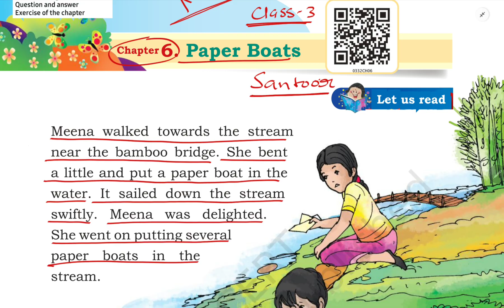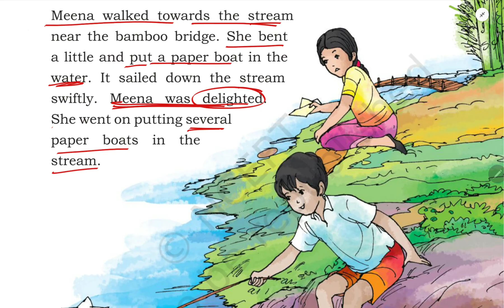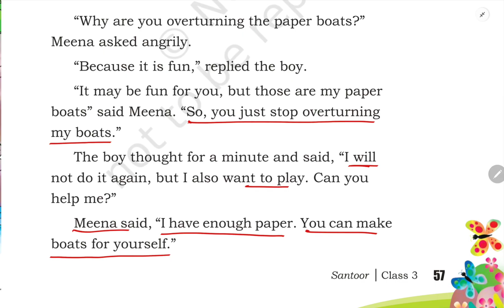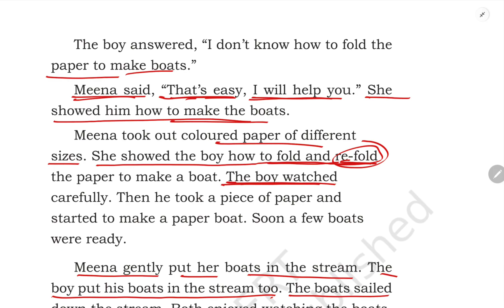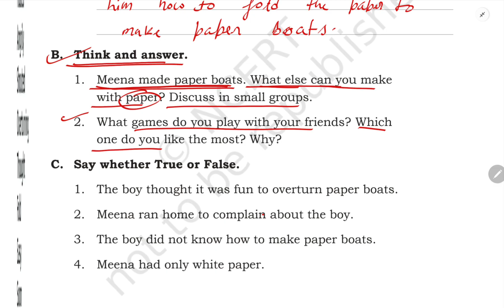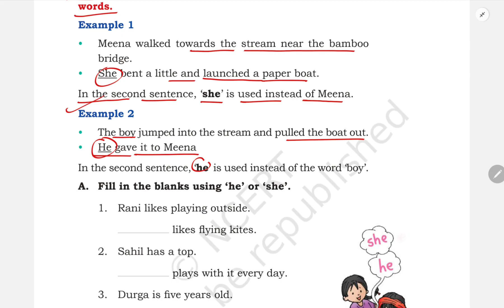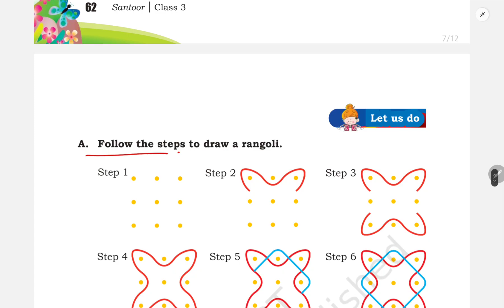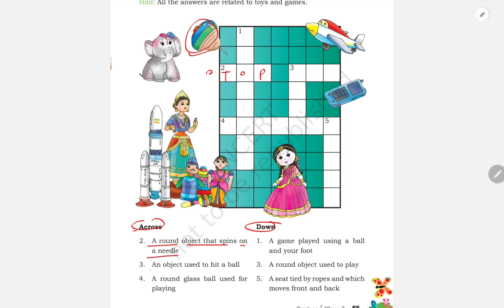Paper boat /class 3 /english/question answer/new word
Paper boat /class 3 /english/question answer/new word english class3 newncert santoor ‎kv